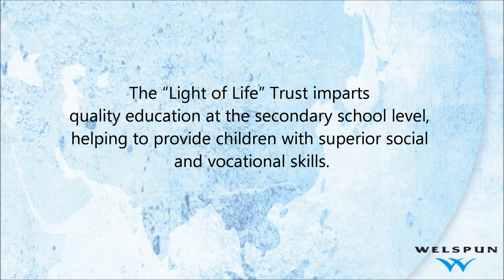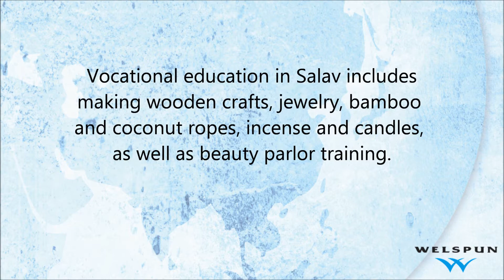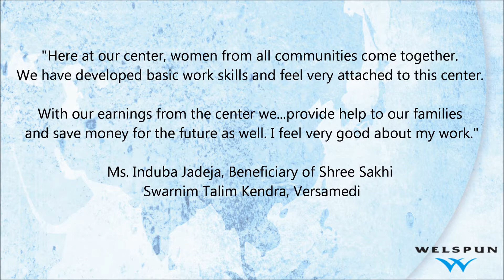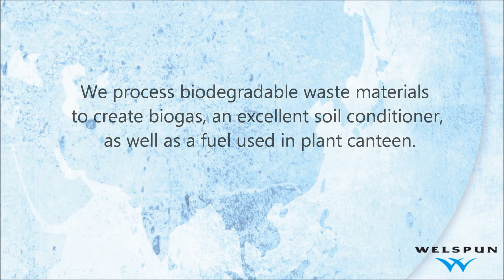Welspun CSR Fall 2012